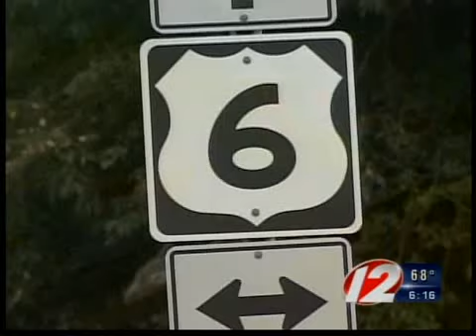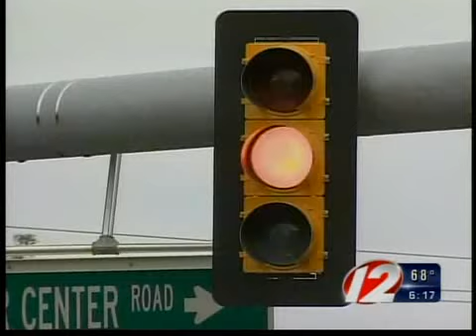Foster traffic light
Foster gets its first traffic light.